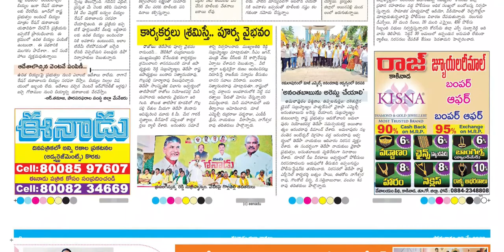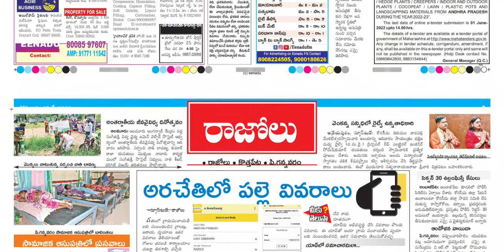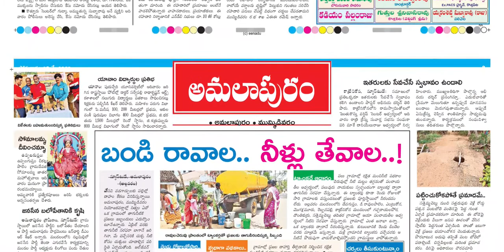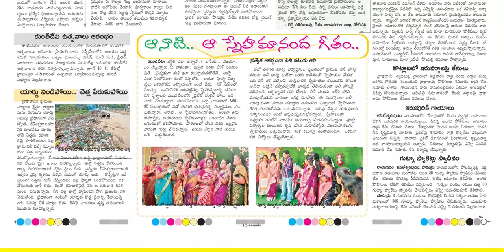EENADU KONASEEMA 23 MAY 2022 MONDAY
Telangana news
Ap news
Cricket news
Sports news
Cinema news
Bussines newspaper
Crime news
Chaduvu paper
Education newspaper
Eenadu antharyaami
Antharyami eenadu
Telugu antharyaami
Apprentice jobs
Vasundara paper
Eenadu vasundara
Eenadu karimnagar
Haaybujji paper
Prathiba
Eenadu pratibha newspaper
Prathiba paper
New intiatives by politicians
Telugu news
Gk questions